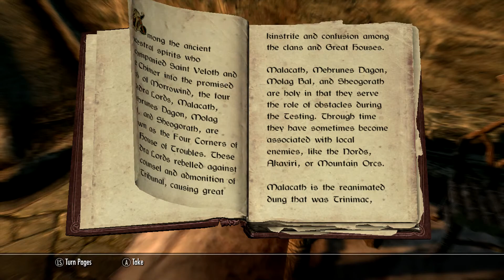skyrim 2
i was talking the entire time effff you mic